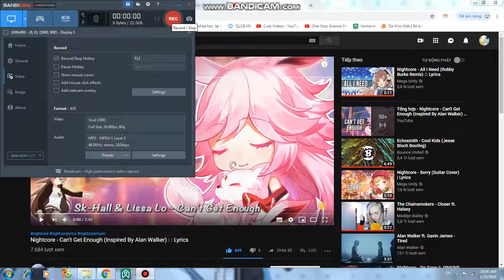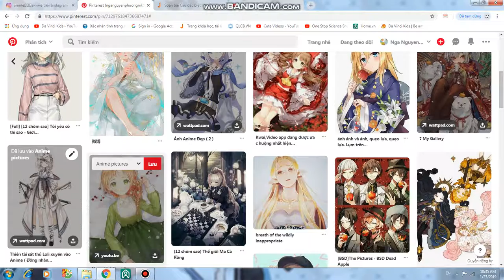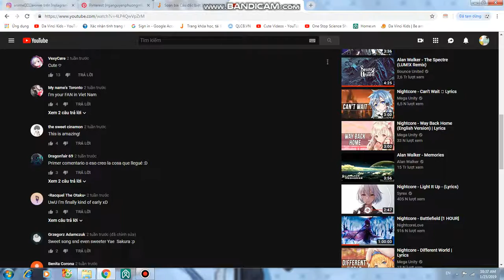How to upload pins on Pinterest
And don't forget to turn on the bell to take more notifications about new videos!
Tagline